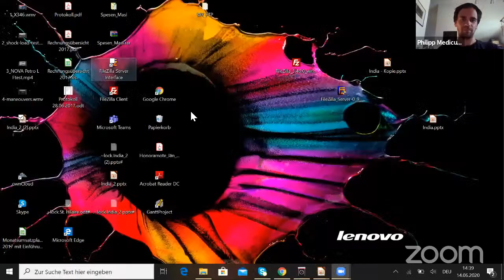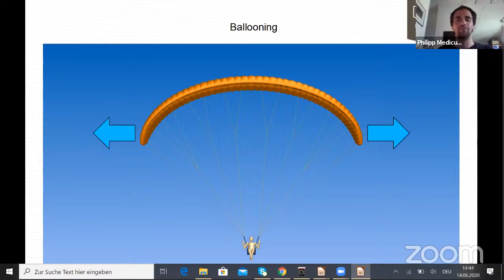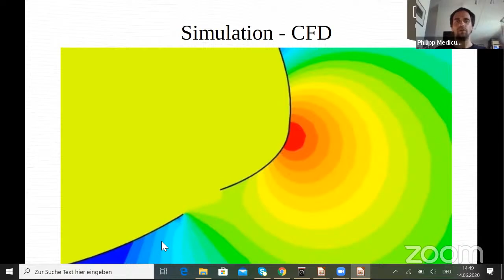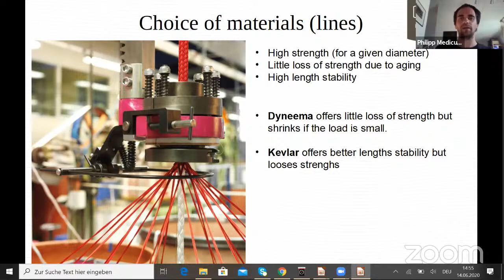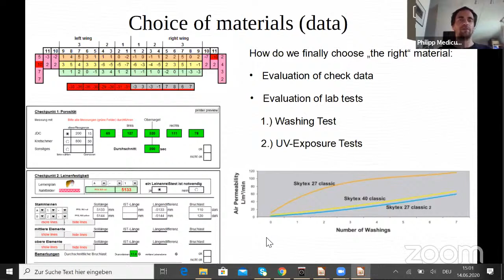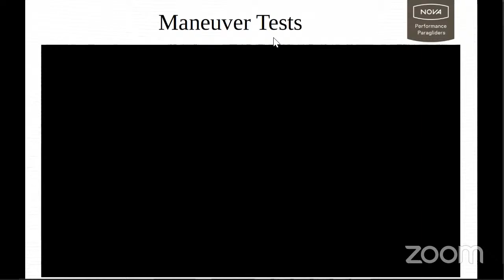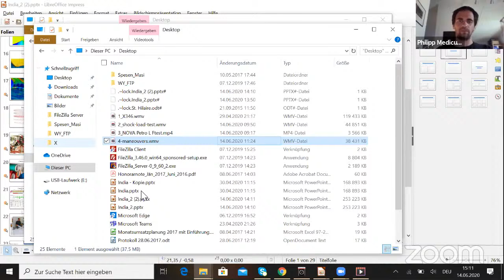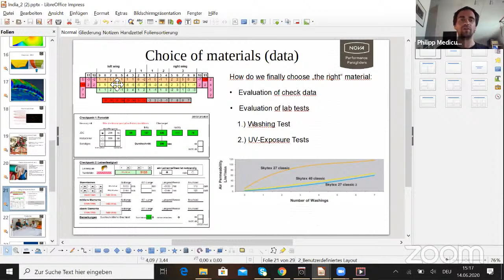How are Paraglider's designed & tested - by PIPO from Design Head Nova Performance Paragliders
Dear Pilots,

Love n Greetings !

Our wings are truly a marvel of technology & paragliders have truly fulfilled humanity’s oldest dream of free flight.

It can be fascinating to discover how our wings are made & It can be equally fascinating to meet the genius’s who give flights to our dreams.

As India Representatives of NOVA, the biggest brand in worldwide sales, we bring you Philipp (Pipo) Medicus, the Head of Design & Development Team at NOVA Performance Paragliders.
With Innovation & good Service, Safety & Performance, NOVA continues to impress the flying world with its new & revolutionary designs in each Class.

A flying enthusiast from a very young age, Pipo started his designing career with paper planes & later RC (Radio Controlled) Planes. Watching flying as a kid he began his own flying at 15 with sail- planes at a local club. He started paragliding along with Mechanical Engineering, got introduced to NOVA & worked as Test-Pilot before switching to designing. He has always been interested in the Science & the Technical aspects of flying. Hike & Fly is what he is passionate about now.

In his own words, “Being able to design paragliders, which I can then fly myself is something I wouldn’t want to trade for anything else.”

Listening to Pipo (among the leading creative minds in the pg industry today) talk us through Glider Design Considerations, the Processes, Research & Development, Testing & Certification, Performance & Passive Safety, Innovation & future Evolution of our wings will broaden our horizons as pilots in various ways.

We hope to see you on Sunday, 14th June20, 6pm

Team Templepilots

About Temple Pilots Paragliding :
Learn flying with Asia's Leading Paragliding school Temple Pilots Paragliding , Based in Kamshet Maharashtra, India.
Temple Pilots is the only 5 star rated APPI school in India.
- Recognised school with qualified instructors
- All year round training at multiple locations
- High safety standards
- Best instructor to student ratio
- Quality equipment & extensive teaching material
- With you even after school...
- International standard and certified Equipment.